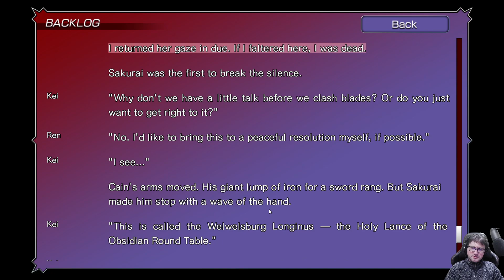Let's play Dies irae | 38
Blind let's play of Dies irae (re-upload)